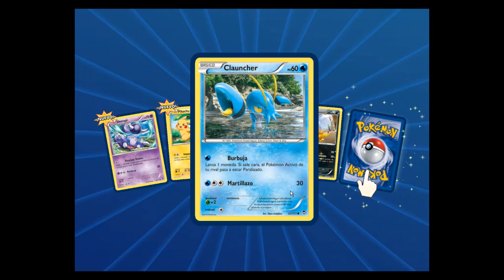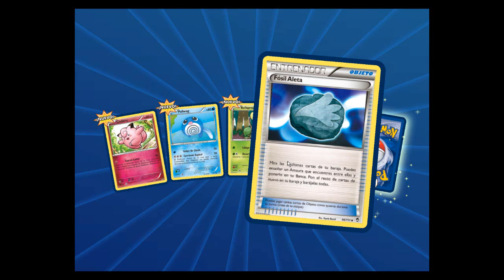Lo mio es mala suerte... | Opening Pokémon TCG #3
► Tercera parte de esta "serie" de openings en Pokemon TCG, pronto empezaré a subir combates :D ◄